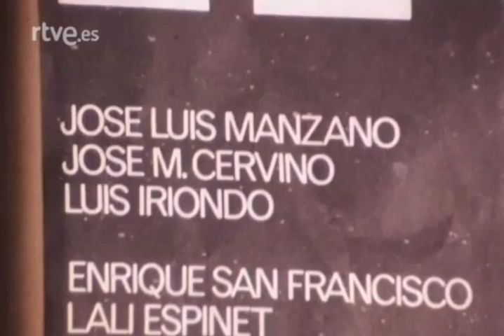🎥 Entrevista,José Luis Manzano 🎥 CINE 🗡️ QUINQUI 🎥